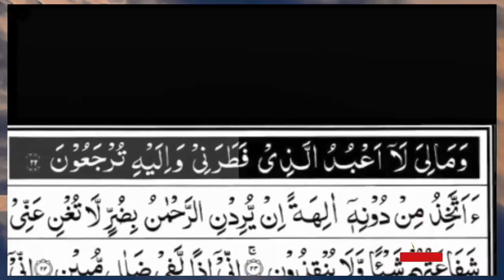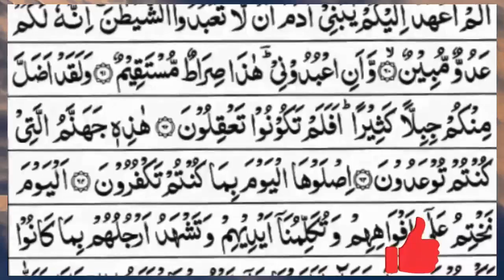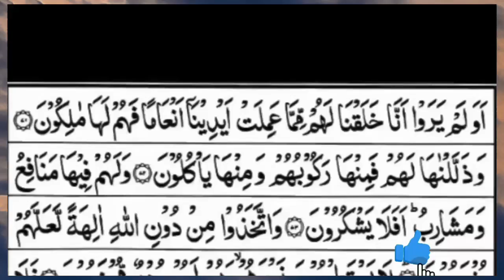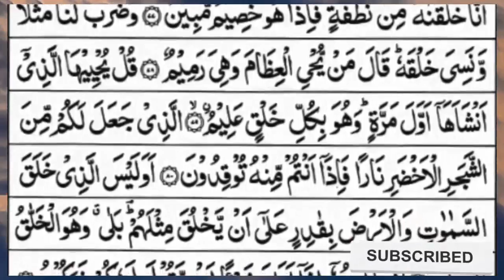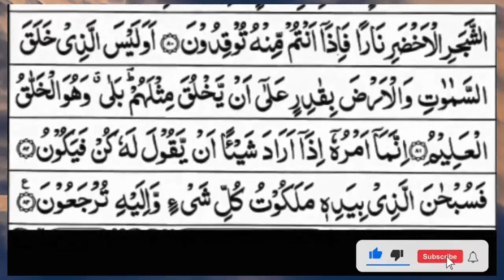Surah Yasin (Yaseen) | Full With Arabic Text | (Episode 1588 ) | Surah Yaseen Beautiful Recitation